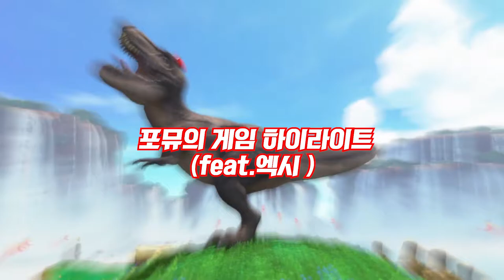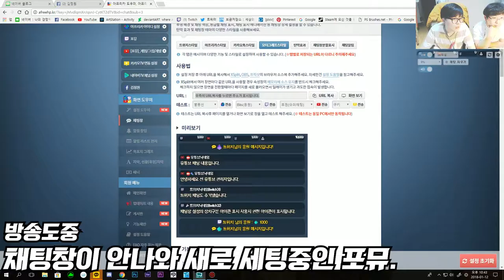[포뮤]_슈퍼마리오 오디세이 하이라이트 모음_02(feat.엑시)